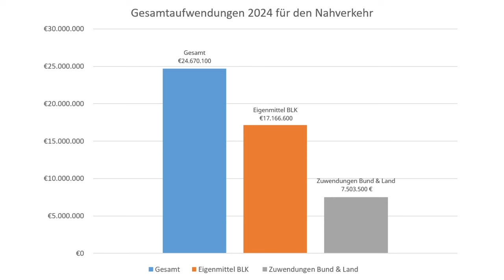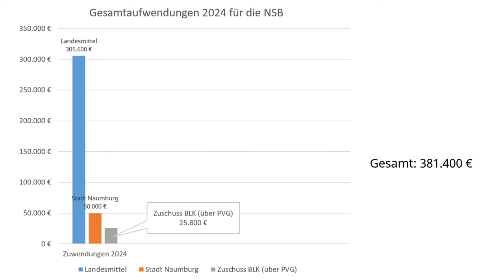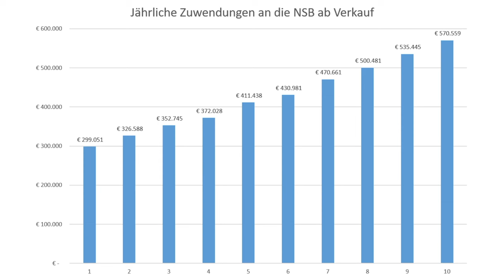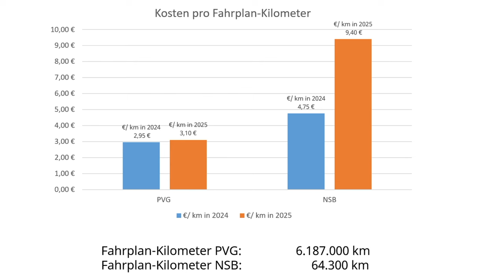Pressekonferenz des Landrates Götz Ulrich -Finanzierung Naumburger Straßenbahn